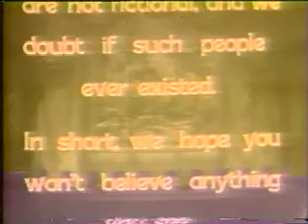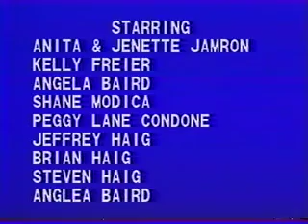Seth, Josh and Devery in Universal Studios movie